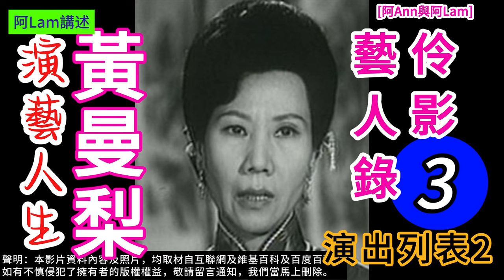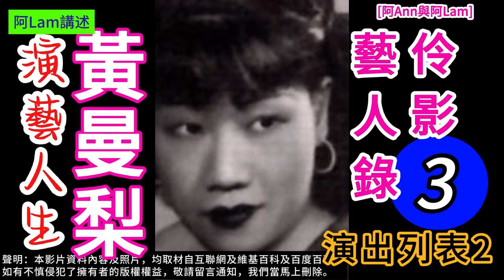黃曼梨 演藝人生 03 梨園舊事 粵曲 粵劇 粵語長片 香港回憶 昔日香港 60s香港 老香港 chineseopera [阿Ann與阿Lam]